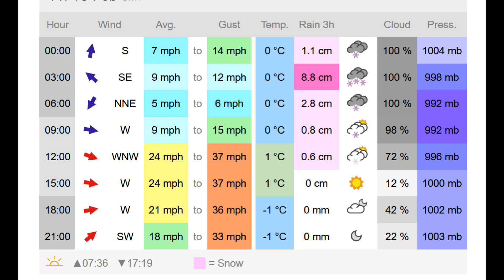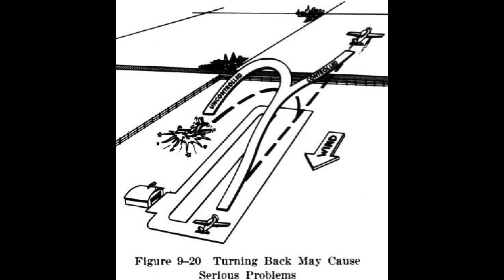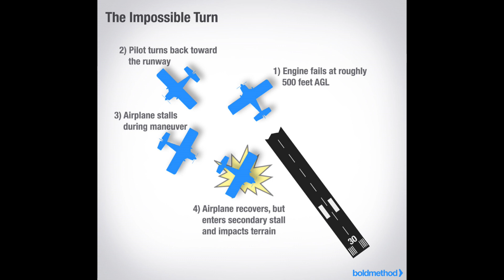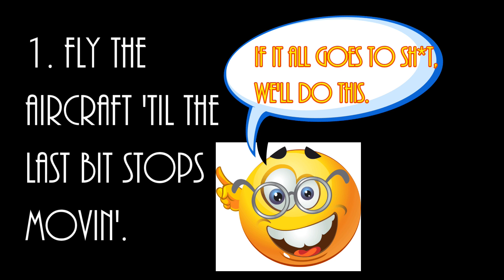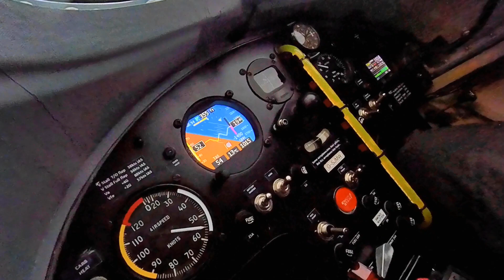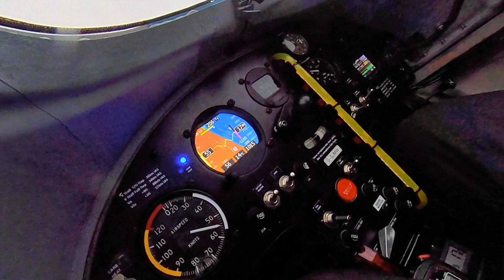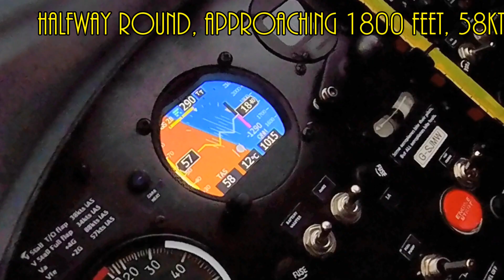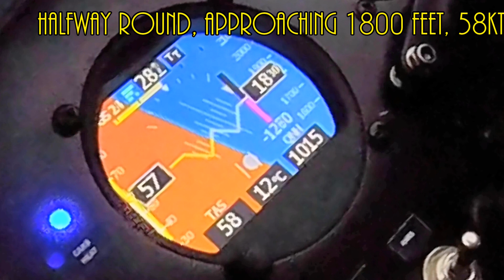TakeOff Trauma - to Turnback, or Not? Handling the Minisport when things go wrong.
Following recent debates regarding the "Impossible Turn" - the turnback to the runway after an engine failure at takeoff - I thought it might be useful to explore the performance of the SD-1 under similar conditions. The result of the test is shown in this video, and I hope it helps to promote safer flying.I'm NOT an instructor and much of what's included here are MY opinions, sometimes adopted from experts, but not a recommendation to anyone. I'm satisfied that I've achieved some form of sensible plan.
There might be many caveats to my conclusions, but until I suffer another EFATO I won't really know if those conclusions are reliable. All I wanted to do was explore the options and try to reduce the shock and horror that such an event produces, so I would have a better chance of surviving the next 30 seconds of the flight.
My apologies if the approach to my experiments is a little ponderous, but I reckoned that if I put my thought processes into words, it'd be easier to understand them, perhaps point out where I've got it wrong or make constructive suggestions about the procedure.
If the weather had been kinder I'd have concluded the video with another flight test, this time at the field, to see if it all worked out. Since it's still blowing a gale after 2 months and with no improvement forecast, I decided to publish what I have now, and follow it up later...